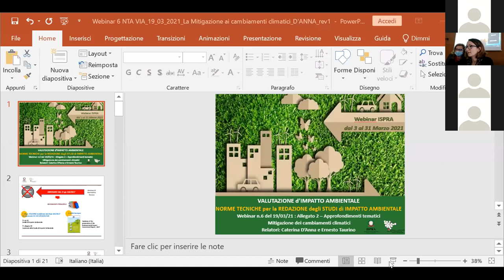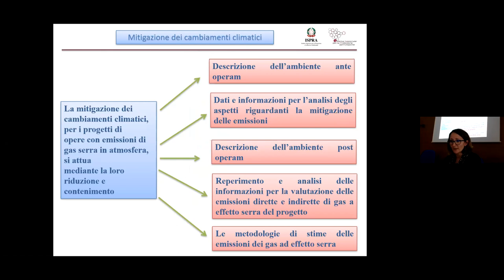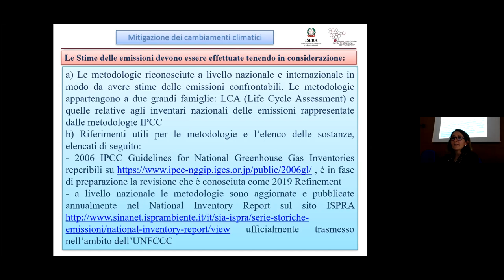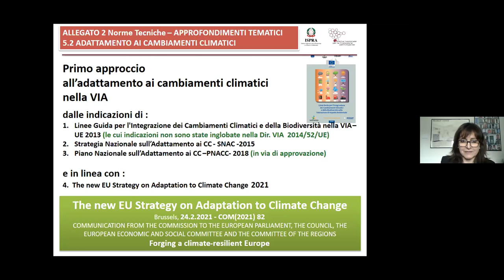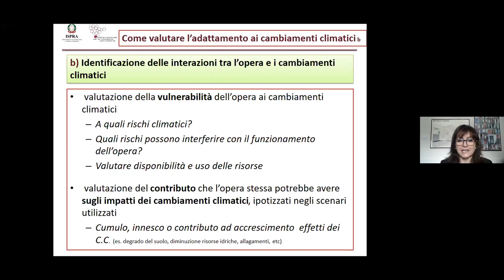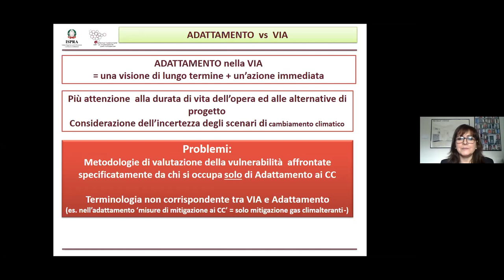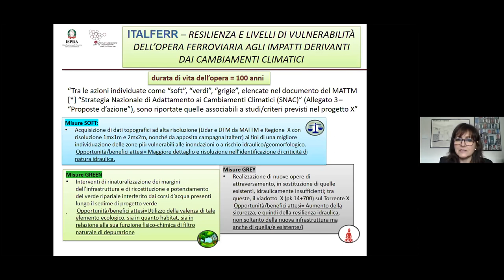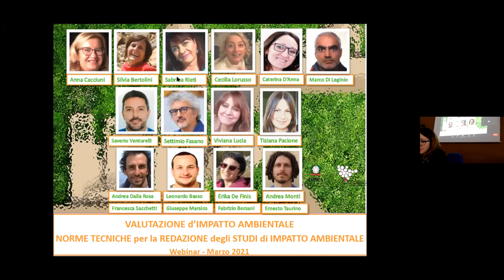Le norme tecniche per la redazione degli studi di impatto ambientale - webinar n.6 del 19-3-2021